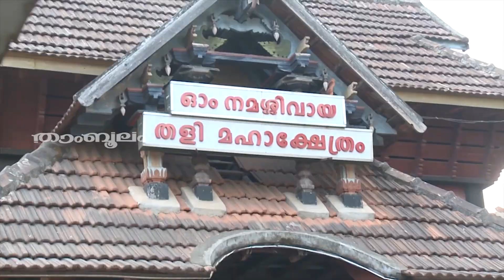ചോതി നക്ഷത്രം 2022 ജൂലൈ ആഗസ്റ്റ് മാസങ്ങളിലെ ഫലങ്ങൾ | Chothi Nakshathram July August 2022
Watch ചോതി നക്ഷത്രം 2022 ജൂലൈ ആഗസ്റ്റ് മാസങ്ങളിലെ ഫലങ്ങൾ | Chothi Nakshathram July August 2022